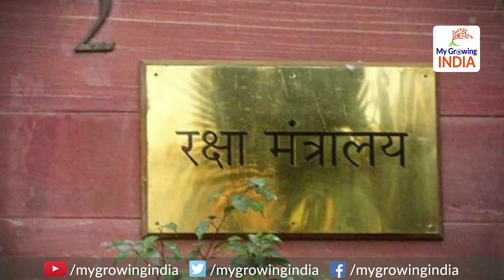Akash Missiles proposal for Pakistan & China border | आकाश से दुश्मन का नाश